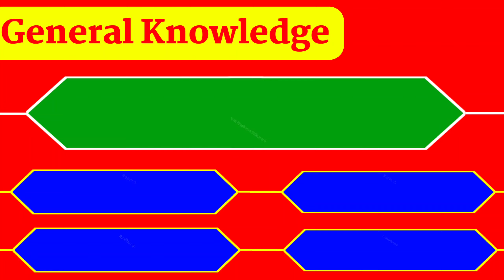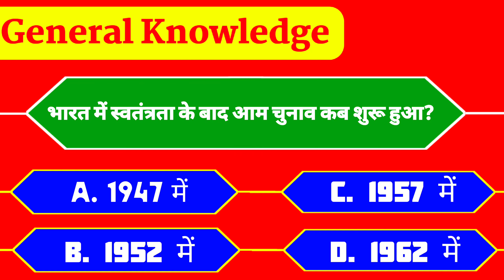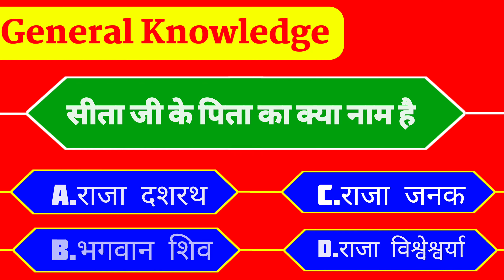Top| 5 |GK|Questions|& Answer|General|Knowledge| best|Exams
Description.

GK |Top | 5 | Question | Answer
Top| ( 5 ) Gk | Questions | & | Answers | GK || General.knowledge.quiz.
||  Quiz.questions.
GK | Question | In | Hindi |
Hi
में।हूं । अब्दुल। गफूर।मेरे।चैनल।का। नाम।
 Gaffureducation | मेरे। YouTube |
चैनल।पर।।अप।का।स्वागत।है।यदि।अप।
किसी। भी।प्रतियोगी।परीक्षा।की।तयारी।
कर।रहे। हैं। तो।आप।जानते।होंगे।की।
भारत।के।सभी।प्रर्थीयोगि।परीक्षाओ।
में।सामान्य।ज्ञान।के। प्राक्षातर।पूछे।जाते।
हैं।सभी।प्रतियोगी।परीक्षाओ ।की दुष्टी ।
से।सामान्य। ज्ञान।एक। महत्वपूर्ण।विषय।
है।इसलिए।वर्तमान। समय ।में।प्रत्येक ।
विद्यार्थियों।के। लिए।सामान्य।ज्ञान।के।
प्रक्षा।का अद्यययन । अथेयांत। आवशयक
है।इस।को।ध्यान।में।रखते।हुए।हम।आपके।
लिए।सामान्य। ज्ञान।के।महत्वपूर्ण। प्रक्ष।
लेकर। अयै।हैं।आशा।करते।है।की।आपको।
जरूर।पसंद।आयेंगे ।इस।वीडियो। मैं।
हमने।सामान्य।ज्ञान। बहुत।ही। महत्वपूर्ण।
सवाल।के।बारे।में।अप।सभी।को।बताया।है।जिसको।याद।रखकर । आप।सभी।किसी।भी
सरकारी। परीक्षा।और।Competitive |
Exam | को।Clear | कर । सकते है।

Top |15 | GK |Questions & Answer |
General | Knowledge | best | GK |
GK | knowledge | अप।सभी।का ।स्वागत।करते।हैं।
Hi.
I am Abdul | Gaffur |
Welcome | to | My | YouTube |
Channel | Gaffureducation |
Support | My | Channel | For |
More | Videos |
Your | queries | GK
|| GK . General.Knowledge.
|| Important.gk.questions &. Answer.for.competitive.Exams.
|| Quiz.Test.
|| BR.Gk.Study.
|| Important.gk.
|| Quiz.Test.
|| Competitive.Quiz.
|| Competitive. General.knowledge.
|| GK.In.Hindi.
|| General.knowledge.quiz.
||  Quiz.questions.
|| GK.quiz.
|| GK . General.knowledge .
Questions.With.Answer.
GK.Question.Answer.
|| India.Gk.
|| Hindi.Gk.
|| Samantha.Gyan.
|| GK.Question.
|| India.GK.In.Hindi.
|| 2023.Gk.Questions.&. Answers.
|| Lucent.Gk.
|| Lucent.gk.
|| Lucent.gk.in.hindi.vidio.
|| Lucent.gk.in.hindi.
|| lucent.Geography.in.Hindi.
|| Lucent.Geography.
|| Lucent.1000 Prashn.
|| Lucent.gk.ka.Nichod.
|| Lucent.gk.Important.Quenstion.
|| Lucent.Important.Quenstion.In.  Hindi.
|| Lucent.important.Topics.
|| Lucent.Ka.Nichod.Science.
|| Lucent.For.SSC Cgl.
|| Lucent.For.SSC .
|| Lucent.For.Railway.
|| Geography.gk.
|| Lucent.Mcq .
|| Mcq.In.Hindi.
|| Lucent.Book.Gk.
|| GK.New. Update.
|| 2023 New.Vidios.
|| BR.gk.Study.
|| Gk .Questions.
|| General.Knowledge.
|| Question.